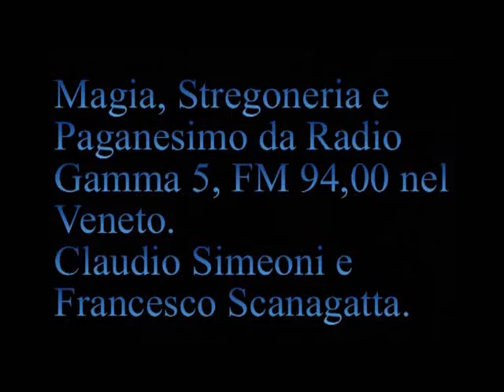La schiavitù cristiana. Filosofo Abu Ali al Husayn ibn Sina detto Avicenna. [038A]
[038A] Trasmissione Radio Gamma 5 del 7 agosto 1997 .
  [00:32] Avevo il fiatone.
  [01:18] In Russia i cattolici cercano di aumentare il proprio gregge.
  [05:29] Risvegliare il dormiente.
  [12:22] X° secolo.
[13:52] La schiavitù cristiana. Filosofo Abu Ali al Husayn ibn Sina detto Avicenna .
  [42:18] Rito satanico, cose cristiane a Camposampiero Padova.
  [43:02] Scoperto tempio di Ercole e funzione dei Templi antichi e il tentativo di colpo di Stato del Gesù descritto dai vangeli.
  [44:36] Cristiani "Semi di verità anche in altre religioni".

   PlayList Radio Gamma 5, 038. Rito satanico a Camposampiero Padova